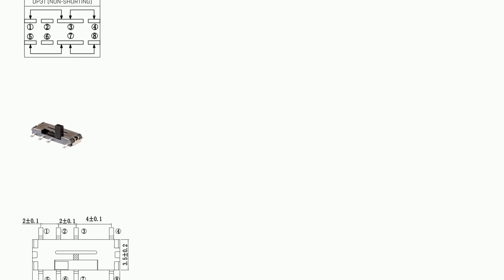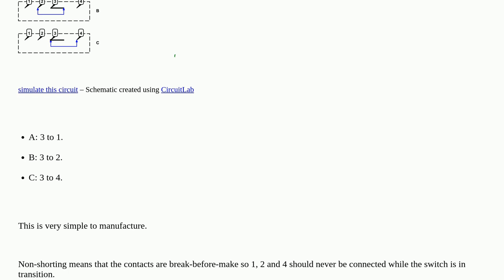Electronics: How should I interpret this DP3T switch diagram?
How should I interpret this DP3T switch diagram?

A special thanks goes out to the awesome community

  switches schematics